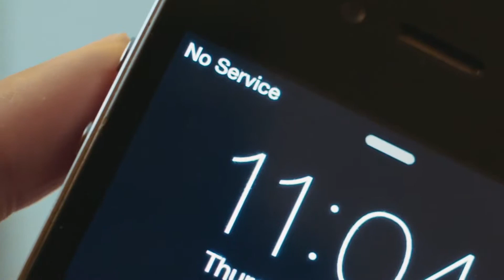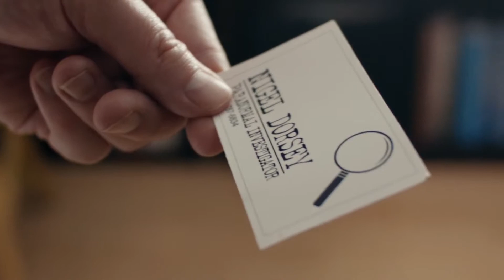Haunters the Musical | S1E3 | "I Can Get You That" | Space Mop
HAUNTERS is a live-on-set musical about ghosts who haunt life’s petty jerks.
Created by J. Adam Brown & Blain Watters

CAST ►
IGGY - Barbara Mamabolo
GENT - J. Adam Brown
ANNA - Hana Mae Lee
PENNY - Natasha Negovanlis
TROG - Blain Watters
DORSEY - Michael Therriault

CREW ►
Written, Directed and Produced by J. Adam Brown & Blain Watters
Executive Producer: Shaftesbury
Producer: Davin Lengyel
Composer: Jordan Armstrong
Cinematographer: Steven C. Whitehead
Sound Recordist: James Lazarenko
Post Production Sound: Bret Killoran

Space Mop is a YouTube channel by award-winning web series creators for award-winning web series creators for share their work and bring some of the best web series in the world in one location.